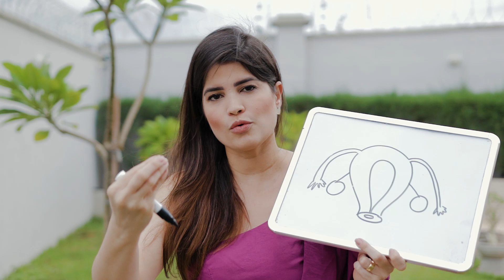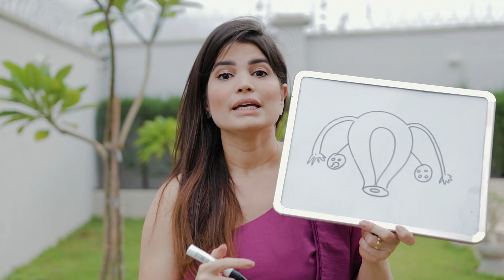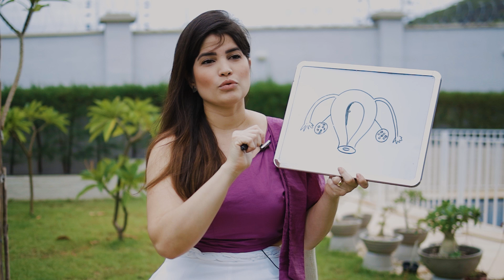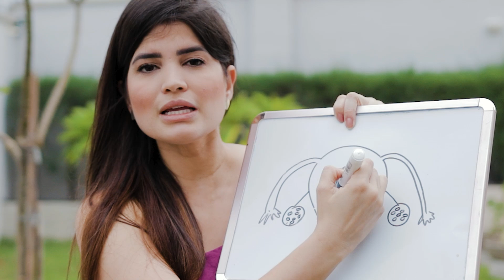COMO ENGRAVIDAR COM OVÁRIOS POLICÍSTICOS | Dra. Roberta Gomes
Engravidar tendo ovários policísticos é possível?
Neste vídeo te mostro que é possível, sim!
No entanto, é muito importante conhecer como a síndrome se manifesta e de que forma a gravidez acontece nessa situação.
Assista o vídeo até o final para entender sobre o assunto e tirar todas as suas dúvidas, além de manter uma atenção especial sobre essa disfunção ovariana, pois, quando não tratada, pode trazer consequências graves à mulher.
Sintomas: como posso identificar a SOP?
Um dos fatores de risco para a síndrome dos ovários policísticos e que também agravam o quadro é a obesidade. Por isso, o controle do peso sempre deve ser proposto como forma de tratamento, paralelamente a outras terapias.
Isso porque a origem da SOP pode estar relacionada à resistência do organismo à insulina. Por isso, é possível que a maior concentração dessa substância no sangue, processo denominado de hiperinsulinemia, seja responsável por provocar o desequilíbrio hormonal e o consequente aumento do peso.
Dentre os sintomas da síndrome, podemos classificar como os mais característicos:
hirsutismo: que corresponde ao excesso de pelos em regiões tipicamente masculinas;
irregularidade no ciclo menstrual ou a ausência de menstruação;
dificuldade para dormir e cansaço frequente durante o dia;
resistência à insulina e, consequentemente, aumento de açúcar no sangue.
Na maioria das vezes, o organismo da mulher que apresenta todos esses sinais também apresenta grande quantidade de hormônios masculinos, fator que chamamos de hiperandrogenismo.
Nesse caso, as mulheres que apresentam elevados níveis de hormônios masculinos no corpo podem perceber como sintomas: crescimento anormal de pelos nas regiões do baixo ventre, seios, queixo e buço;
a pele está mais oleosa, com uma quantidade maior de espinhas e cravos;
queda de cabelo; aumento do peso; manchas na pele, principalmente nas axilas e atrás do pescoço. Por isso, quando observamos a presença desses sintomas, a doença é facilmente diagnosticada. No entanto, quando somente alguns dos sinais são identificados, o diagnóstico fica menos evidente.
O que fazer quando os sintomas não estão evidentes para a paciente?

Quando a mulher está com suspeita de infertilidade e não há sintomas claros de que há uma disfunção ovariana, como a síndrome dos ovários policísticos, o diagnóstico para a dificuldade de engravidar fica confuso.

De forma geral, as manifestações clínicas da síndrome aparecem durante a infância ou nos anos que precedem a adolescência. Isso sugere que a SOP é influenciada por programação fetal e/ou eventos pós-nascimento precoces. Por isso, é incomum que os sintomas da doença venham a surgir, em totalidade, antes da puberdade.

Dessa maneira, para realizar o diagnóstico da doença de forma correta, o ideal é manter a atenção para os critérios semelhantes aos usados para identificar disfunção ovulatória ehiperandrogenismo. Esse é um ponto de partida para chegar até o diagnóstico correto da SOP.

De qualquer forma, o que é indicado é manter sua saúde sempre muito bem monitorada, fazendo exames regulares e frequentando um médico de forma frequente. Somente um profissional qualificado saberá analisar os sintomas e evidências da síndrome dos ovários policísticos.

Além disso, quando há suspeitas de infertilidade, é recomendado que a mulher procure imediatamente um médico para identificar a causa do problema e evitar outras possíveis complicações.

Síndrome dos ovários policísticos e a infertilidade

Você sabia que a síndrome dos ovários policísticos (SOP) é uma das principais disfunções ovarianas relacionadas à infertilidade?

A síndrome dos ovários policísticos é um distúrbio que causa desequilíbrio hormonal, interferindo diretamente na ovulação e desencadeando a formação de pequenos cistos. Dessa forma, uma mulher com SOP ovula menos e de maneira irregular.

De maneira geral, o que acontece é que os ovários não conseguem recrutar um folículo para que ele cresça e seja expelido, assim como acontece na ovulação.

Assim sendo, os gametas permanecem nos folículos, sendo impedidos de passar pelo processo natural de maturação, já que os hormônios que deveriam agir para torná-los aptos para a concepção estão totalmente desregulados.

No entanto, esse processo não acontece com todos os óvulos, pois alguns deles até conseguem se desenvolver para eclodir. Todavia, devido ao desequilíbrio hormonal, esses mesmos óvulos não são capazes de seguir seu curso natural, o que impede que a fecundação ocorra naturalmente.